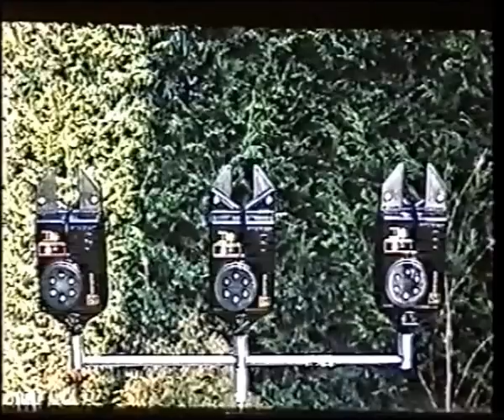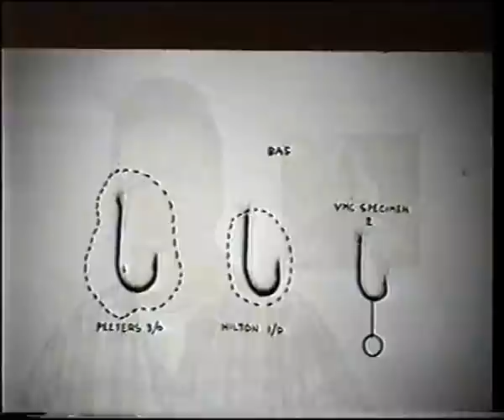KARPER VISSEN 1975 -1995 deel 2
KarperSnoek visvideo nr. 2
Dia show uit 1995 over vissen op karper.